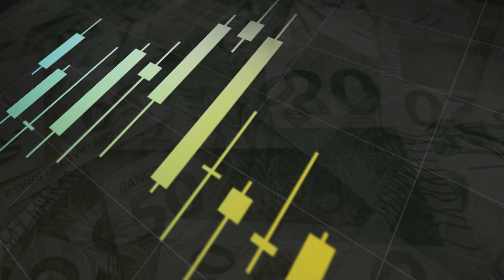Bolsa cai com empinada da curva de juros americana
Clique no link e baixe GRATUITAMENTE o relatório:
A Selic voltou a subir. E agora? O que esperar do novo cenário dos juros para seus investimentos?

No mercado local, o Ibovespa encerrou esta quinta-feira em queda, recuando 1,5%. A tendência para o dia era positiva, repercutindo a decisão do Banco Central de elevar a taxa de juros para 2,75% a.a. Com esse aumento, o BC adotou postura hawkish, demonstrando preocupação com o comportamento da inflação e agradando os investidores. Contudo, o cenário externo negativo, refletindo a abertura da curva de juros norte-americana, predominou.

Desse modo, no mercado externo, o comportamento dos ativos foi mais uma vez ditado pelas treasuries. A parte longa da curva de juros norte-americana abriu substancialmente ao longo do dia, ainda como reflexo da atualização das projeções de crescimento e inflação publicada pelo FED ontem. Há também efeito do pacote de estímulo de US$ 1,9 trilhão e a aceleração das campanhas de vacinação, ambos os eventos com impactos positivos sobre atividade e inflação, implicando alta de juros no futuro. Assim, o S&P encerrou o dia em queda de 1,5%.

Agora, falando sobre as commodities:

O petróleo Brent despencou cerca de 8% e fechou cotado a US$ 62 o barril. A forte queda se deu por um misto de dados fracos de curtíssimo prazo da economia americana, indicando uma retomada da atividade mais lenta, somado à terceira onda em países europeus. Por fim, essa queda também é um reflexo da divulgação de ontem sobre dados de estoque de petróleo, que vieram acima do esperado, e relatório da agência internacional de energia sinalizando que a retomada da demanda por petróleo será lenta.

O minério de ferro fechou andando de lado, com US$ 168 a tonelada, sem grandes novidades para o dia de hoje.

O dólar fechou o dia em queda de 0,3%, cotado a R$ 5,57. O câmbio foi impactado pela decisão do Banco Central no dia anterior. O aumento da Selic mostra um compromisso com a ancoragem da inflação, fortalecendo o Real. O recuo do dólar chegou a ser mais pronunciado ao decorrer do dia, porém arrefeceu diante da aversão ao risco global causada pela abertura da curva de juros norte-americana e forte queda do Brent.

Nas maiores altas da bolsa, temos a liderança de Santander, com uma guinada de 2,7%. O dia foi bastante positivo para o setor financeiro, após a alta da Selic, com Bradesco e SulAmérica  com ambas tendo alta de 1,8%.

Destaque também para Sabesp, que encerrou o dia com alta de 1,6%. A companhia reagiu muito bem à decisão da Câmara de manter os vetos ao Marco do Saneamento, o que impede a renovação automática dos contratos de programa atuais sem licitação por até 30 anos.

Como maiores baixas, temos Petrorio, com queda de 8,6%, severamente impactada pela queda do preço do barril de petróleo.

A Gol também fechou em queda de 7,5%, após divulgação de seus resultados do quarto trimestre, que vieram abaixo das expectativas de mercado.

Com a alta da Selic, o dia foi negativo para o setor de varejo, uma vez que a alta desestimula o consumo das famílias. Dessa forma, Magalu e B2W fecharam em queda de 6,9% e 5,1%, respectivamente.